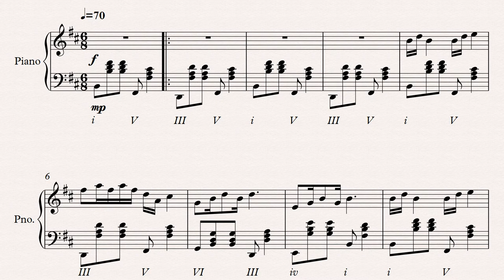Alone and in Thought - Piano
I took a look at the "song of storms" melody from Zelda, and I borrowed the structure in order to make this piece. Hope whoever sees this enjoys it.